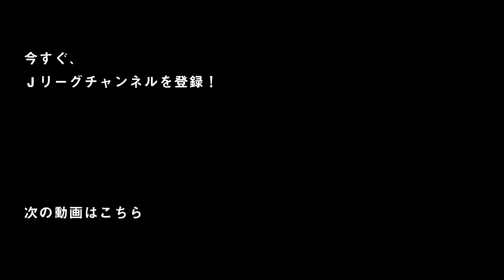【No1CHALLENGE】清武弘嗣がいろんなボールでバー当て！(第３弾) -Trick Shot-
「HIT TARGETS VARIOUS BALLS」(C大阪：清武弘嗣)
FUJI XEROX SUPER CUP２０１８に出場する選手達のスゴ技動画企画第３弾！
　セレッソ大阪の清武弘嗣選手がNo1CHALLENGEに登場！
　スゴ技No.1は誰だ！？

　FUJI XEROX SUPER CUP 2018 が埼玉スタジアム２００２にて開催！
　2018年2月10日（土）13：35キックオフ！
　日本テレビ系にて全国生中継！
　チケットはこちらから。